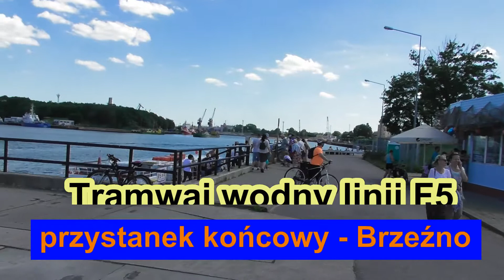Rejs do Brzezna (short version)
Najkrótsza wersja filmu jaki zrobiłem w zeszłą niedzielę podczas rejsu tramwajem wodnym do Brzeźna. Podróż trwała ponad godzinę więc po drodze było kilka, ważnych zabytków (pełna, rodzinna wersja filmu wyniosła ok 20 min). Najfajniejsze jest to, że dzięki KARCIE MIESZKAŃCA rejs był darmowy w jedną stronę, a bilety zakupione przez internet są obsługiwane w pierwszej kolejności. Gorąco polecam!